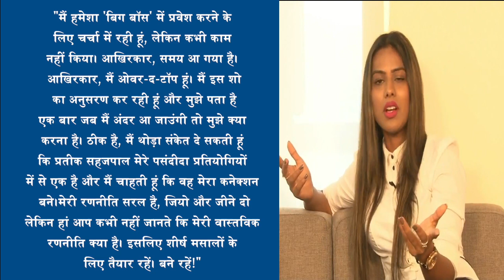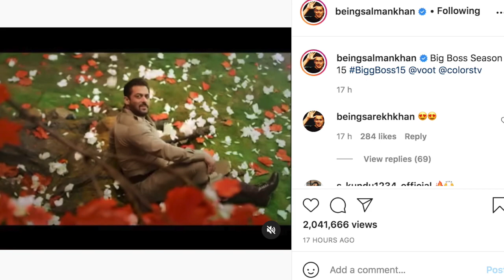निया शर्मा चाहती हैं कि यह कंटेस्टेंट 'बिग बॉस ओटीटी' में उनका कनेक्शन बने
टेलीविजन अभिनेत्री निया शर्मा 'बिग बॉस ओटीटी' में नई वाइल्ड कार्ड एंट्री हैं। यह देखना दिलचस्प होगा कि वह किस तरह के ट्विस्ट साथ लाएगी और कौन सा कनेक्शन या कंटेस्टेंट उनका टारगेट होगा।